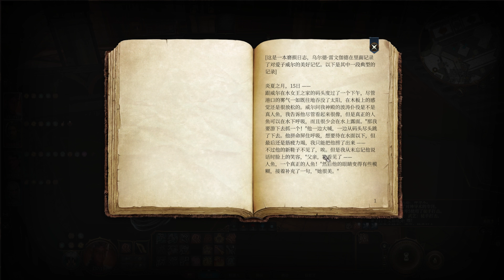【月明】《博德之门3》双人硬核开荒实况第245期：月明来了全毛了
In order to ensure the upload quality, the video will be compressed in 4K format. In order to ensure the update speed and the convenience of uploading, the video will be uploaded in segments， because if the video is too long, the file will be too large and cannot be uploaded.

Difficulty: Hardcore

Participants: me and my friend

Card data:
yueming（moonlight or moonshine ）:
Origin: Evil Mind, Class: Paladin

teammate:
Origin: Custom, Class: Warrior, Warlock

终于，经历了四年EA无人问，一朝日熊天下知，终于玩到了正式版，只能说还是最初那份感动！

为了保证上传质量，将采用4K格式进行压制，为了保证更新速度以及上传便利性将采取分段短视频的方式上传。时间过长，容易导致文件过大，无法上传。

难度：硬核

参演者：我和朋友

卡面数据:
月明：
出身：邪念，职业：圣武士

队友：
出身：自定义,职业：战士、邪术士